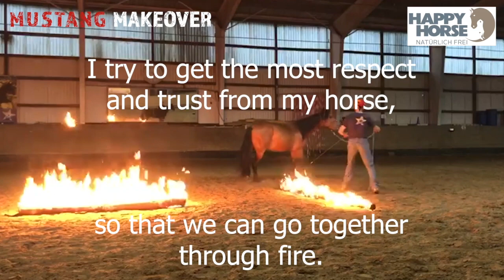MUSTANG MAKEOVER 2020 - Team Thomas (TAG 5004) - Update 2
Update 3 TAG 5004 (Team Thomas) – powered by Happy Horse
"Ich bin sehr happy, quasi Happy Horse 🙂 mit TAG 5004. Er macht sich gut, obwohl seine Grundhaltung zunächst sehr skeptisch und ablehnend gegenüber Neuem war. Doch nun sind wir auf einem guten Weg zum tollen Reitpferd und können mit unserer Kommunikation schon durch sehr viele anspruchsvolle Situationen gehen. Freue mich schon sehr auf die kommende Reitausbildung." Thomas
Die Patenschaft für TAG 5004 hat Happy Horse übernommen.
Trainer: Thomas Günther (Pro Ride Horsemanship)
NEU: 👍 Kaufe Dir noch heute für 29,95 € die Staffel "Die Ausbildung der Mustangs" (ca. 90 Videos) und unterstütze damit unsere Arbeit für die Mustangs.
Jeder Trainer wird die Ausbildung seines Mustangs dieses Jahr sehr intensiv mit der Kamera begleiten, um Dich ganz nah an der Ausbildung der Wilden teilhaben zu lassen. Mehr Infos findest Du hier: ▶️